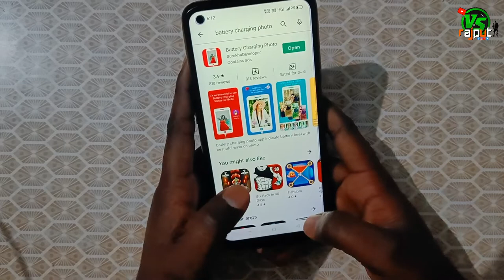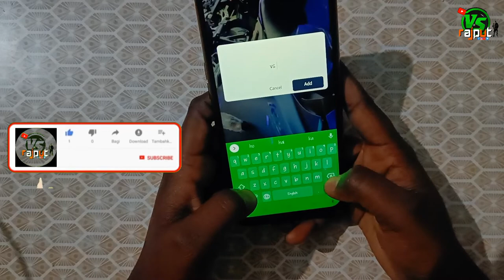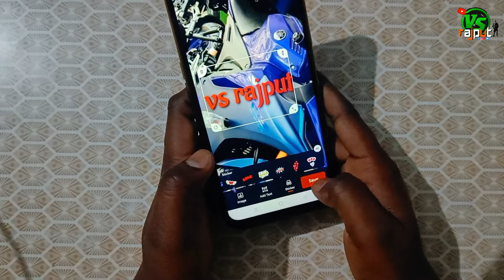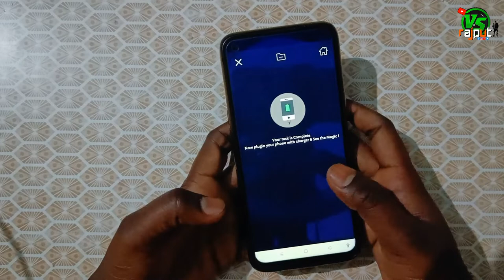चार्जिंग के समय Mobile में अपना फोटो कैसे लगाये // in hindi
■हेल्लो दोस्तों मेरा नाम VINAY RAJPOOT है और आपका बहुत बहुत स्वागत है मेरे YOUTUBE चैनल VS Rajput में अगर हमारी विडियो अच्छी लगे तो COMMENT करके जरूर बताये और VIDEO को LIKE भी करे दोस्तों मैं आपके लिए विडियो बड़ी मेहनत करके बनाता हूँ SUPPORT जरूर करे मेरे प्यारे दोस्तों● PLEASE SUPPORT ME
charging karte samay mobile me apna photo kaise lagaye bilkul hindi me janiye